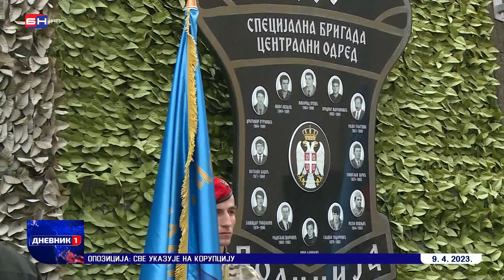Obilježen dan oslobođenja Zvornika (BN TV 2023) HD